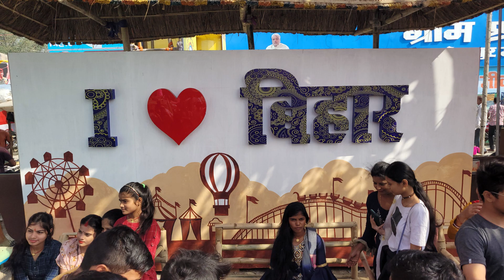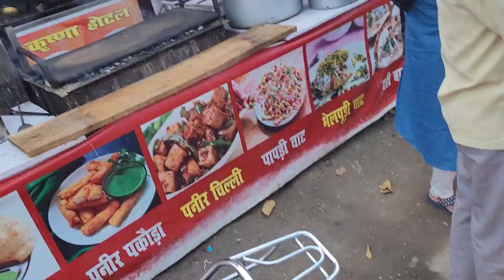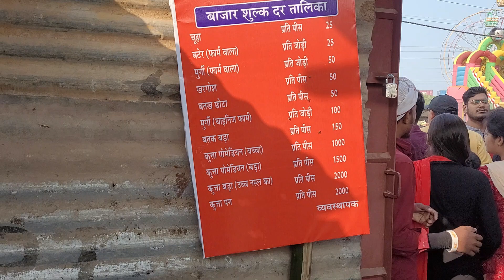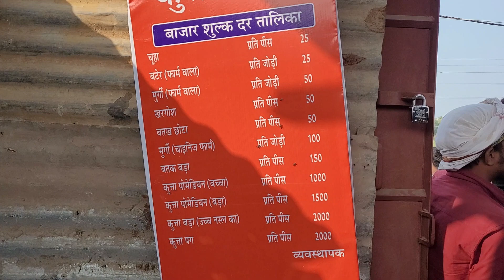SONEPUR MELA 2022 | ALL IN ONE VLOG | A2 BIKER